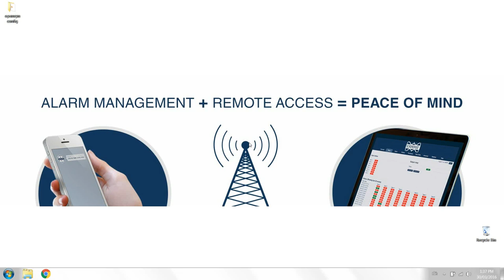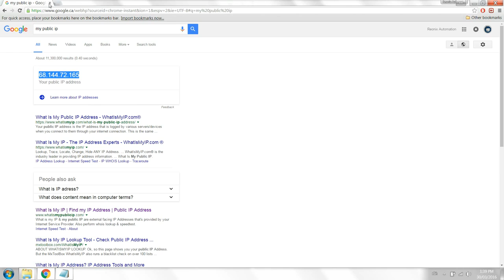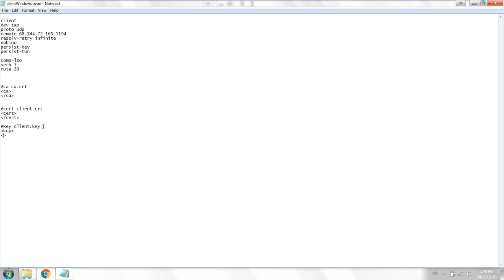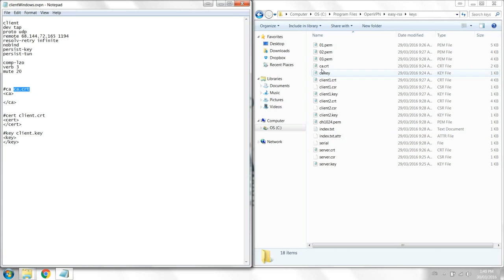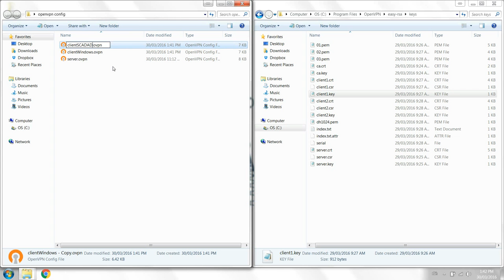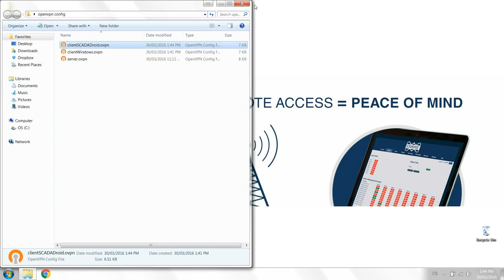Ovpn client conf